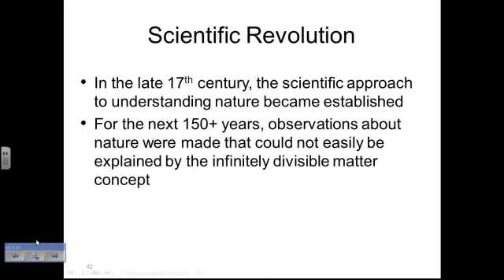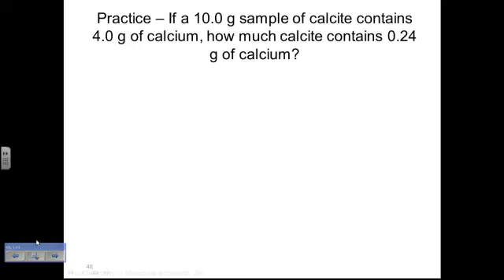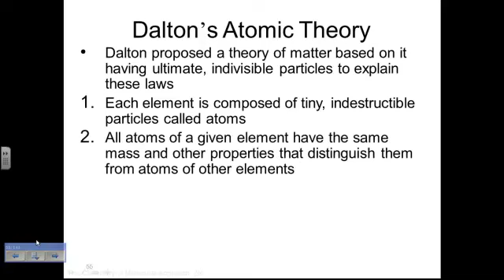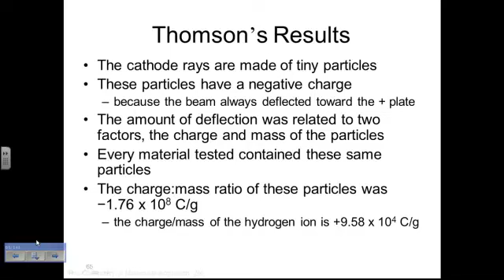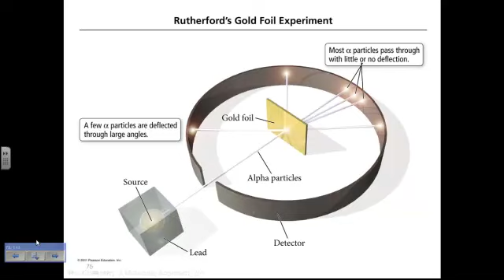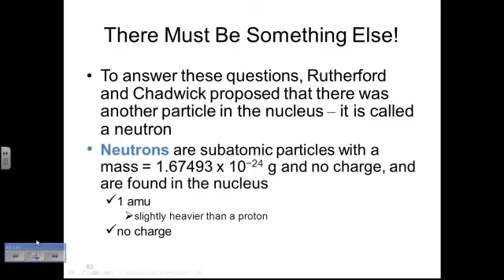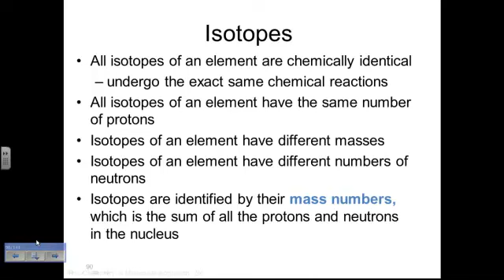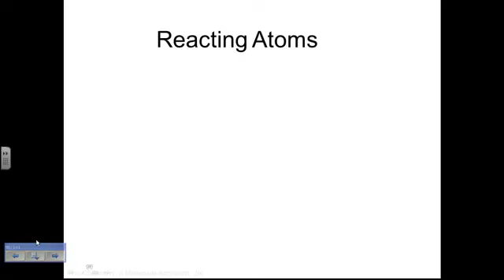atoms and ions, periodic table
atoms ions and the periodic table